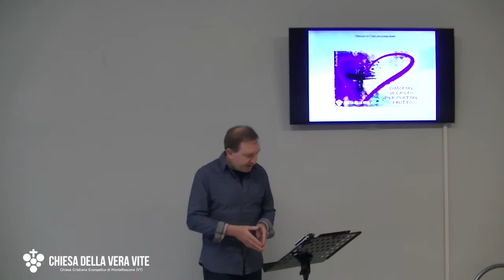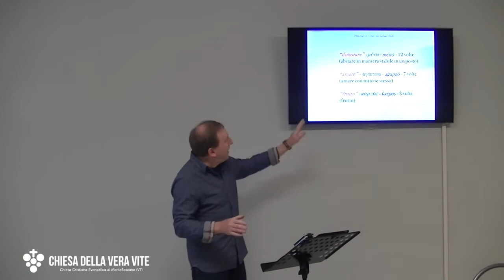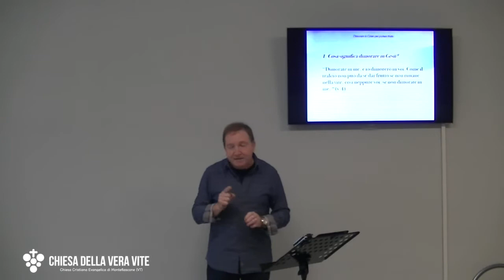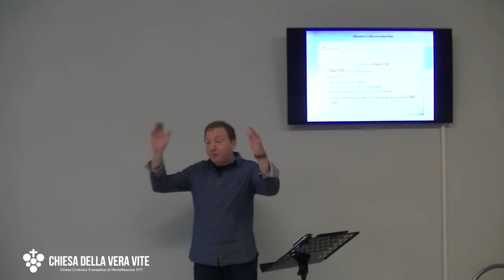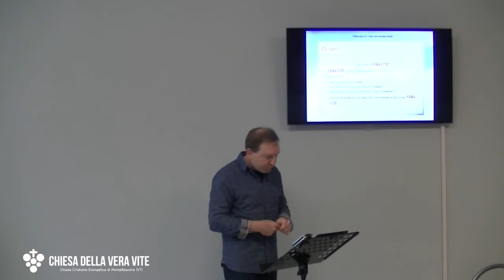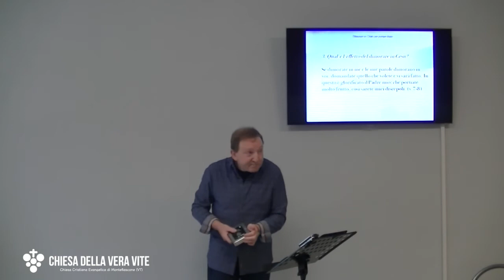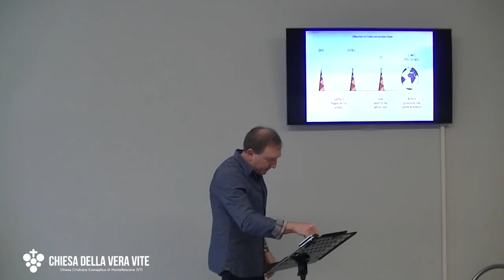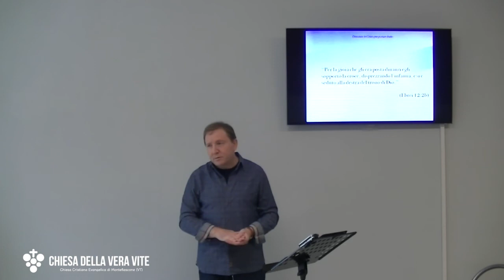Dimorare in Cristo per portare frutto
Se ho accettato Gesù, il mio scopo nella vita è quello di portare frutto; ma lo posso fare solo se sono piantato, se sono piantata nella Sua Parola.

Brani utilizzati:

4) “Dimorate in me, e io dimorerò in voi. Come il tralcio non può da sé dar frutto se non rimane nella vite, così neppure voi, se non dimorate in me. (5) Io sono la vite, voi siete i tralci. Colui che dimora in me e nel quale io dimoro, porta molto frutto; perché senza di me non potete far nulla. (6) Se uno non dimora in me, è gettato via come il tralcio, e si secca; questi tralci si raccolgono, si gettano nel fuoco e si bruciano. (7) Se dimorate in me e le mie parole dimorano in voi, domandate quello che volete e vi sarà fatto. (8) In questo è glorificato il Padre mio: che portiate molto frutto, così sarete miei discepoli. (9) Come il Padre mi ha amato, così anch'io ho amato voi; dimorate nel mio amore. (10) Se osservate i miei comandamenti, dimorerete nel mio amore; come io ho osservato i comandamenti del Padre mio e dimoro nel suo amore. (11) Vi ho detto queste cose, affinché la mia gioia dimori in voi e la vostra gioia sia completa. Questo è il mio comandamento: che vi amiate gli uni gli altri, come io ho amato voi.” ( (Giovanni 15:4-12)

“Il frutto dello Spirito invece è amore, gioia, pace, pazienza, benevolenza, bontà, fedeltà, mansuetudine, autocontrollo.”  (Galati 5:22)

“L'amore è paziente, è benevolo; l'amore non invidia; l'amore non si vanta, non si gonfia, non si comporta in modo sconveniente, non cerca il proprio interesse, non s'inasprisce, non addebita il male, non gode dell'ingiustizia, ma gioisce con la verità; soffre ogni cosa, crede ogni cosa, spera ogni cosa, sopporta ogni cosa.” (1 Corinzi 13:4-7)

Ama il Signore Dio con tutto il tuo cuore, con tutta la tua anima e con tutta la mente” (Matteo 22:37) “

Ama il prossimo tuo come te stesso” (Matteo 22:38)

“Vi ho detto queste cose, affinché la mia gioia dimori in voi e la vostra gioia sia completa. (Giovanni 15:11)

“Per la gioia che gli era posta dinanzi egli sopportò la croce, disprezzando l'infamia, e si è seduto alla destra del trono di Dio.” (Ebrei 12:2b)